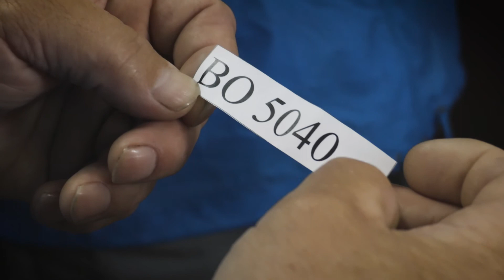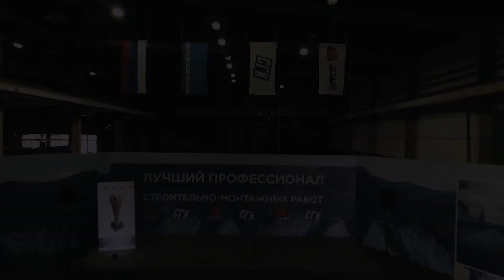Лучший профессионал строительно-монтажных работ